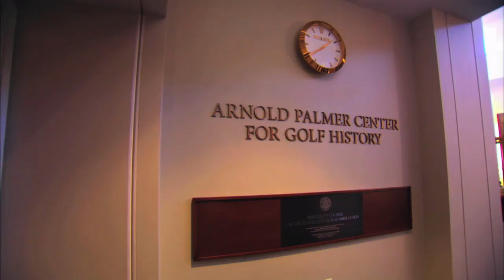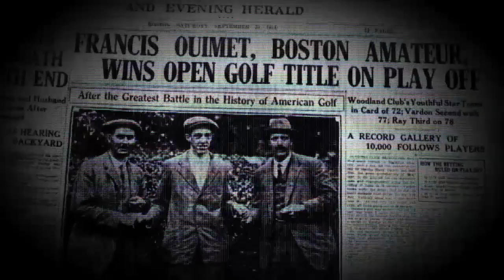2013 U.S. Amateur: Francis Ouimet's Famous Clubs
100 years ago next month, Francis Ouimet made history in winning the 1913 U.S. Open at The Country Club, site of this week's U.S. Amateur Championship. He was triumphant thanks to great skill, an incredibly supportive crowd, and a pair of legendary clubs. Watch for more. For full coverage of the championship, visit us and join the conversation on Twitter by using USAmateur.